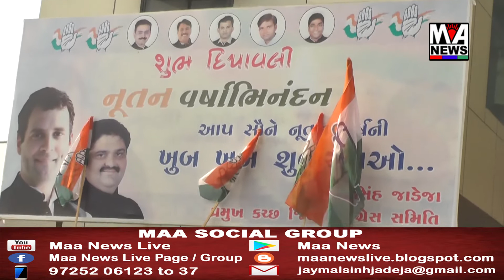કચ્છ જિલ્લા કોંગ્રેસમાં કકડાટ બન્ની પછમના કાર્યકરોએ રાજીનામાની વાત કરી...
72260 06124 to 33